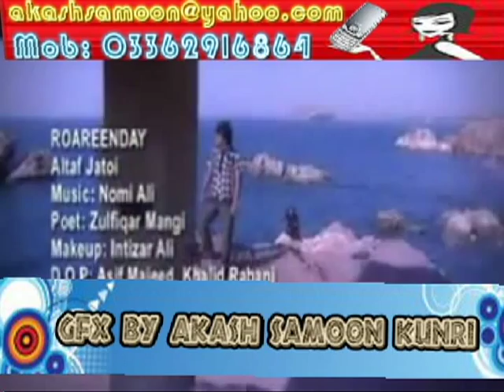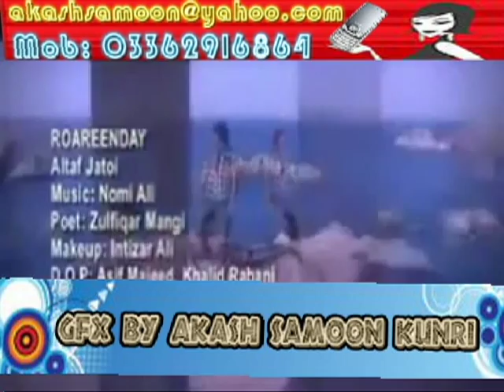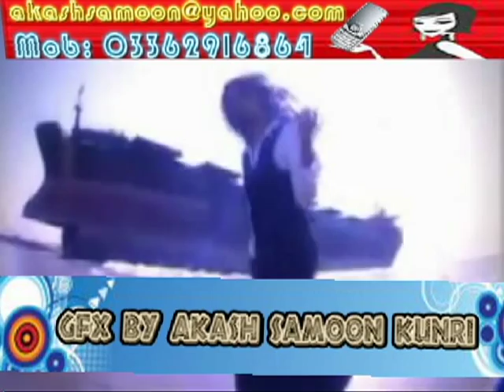Teri Meri Pream Kahani Song in Sindhi By =[ Samoon Art Kunri ]=